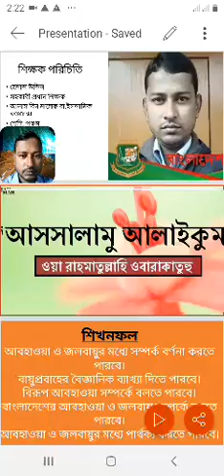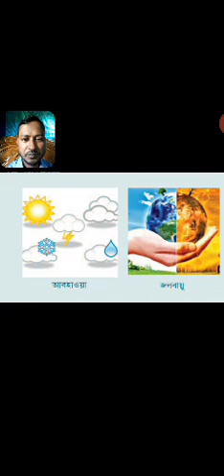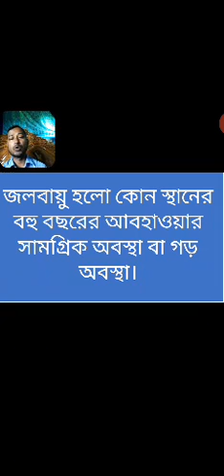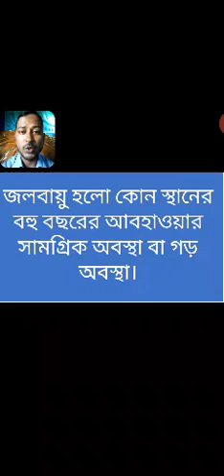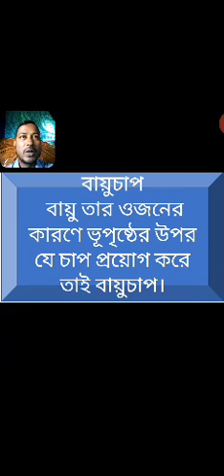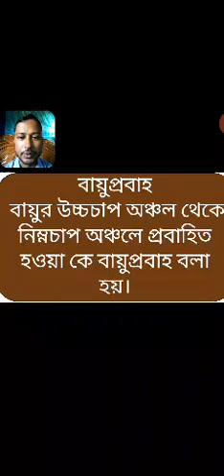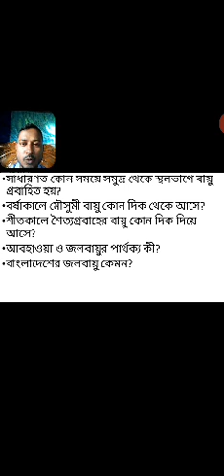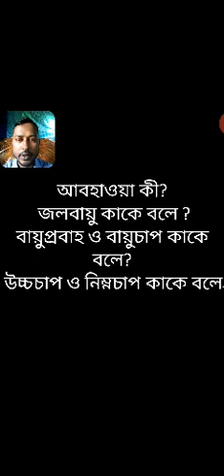HELAL UDDIN Assistant Head Master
class: 5
subject: science
unit : 11
lesson: 1&2